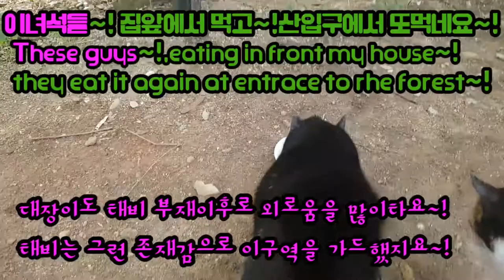나의 사랑스런 냥이들과 함께~!/My lovely cats with me~!